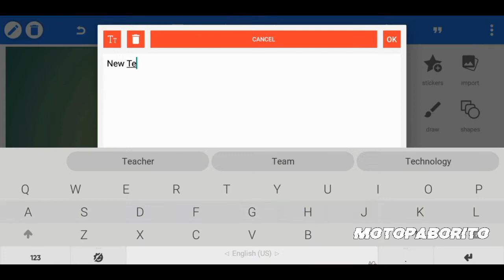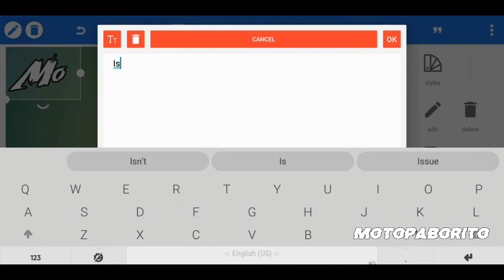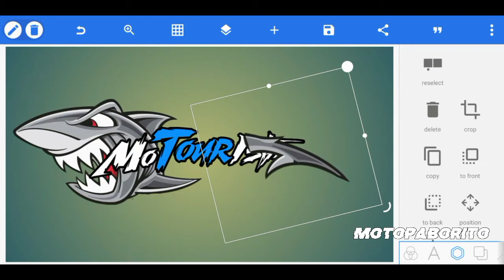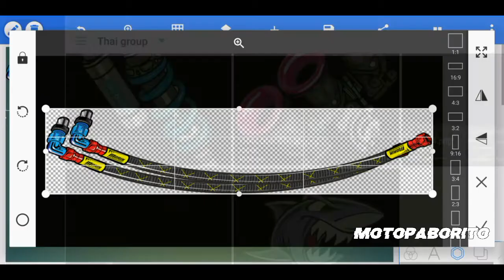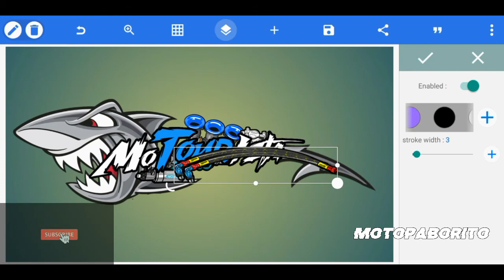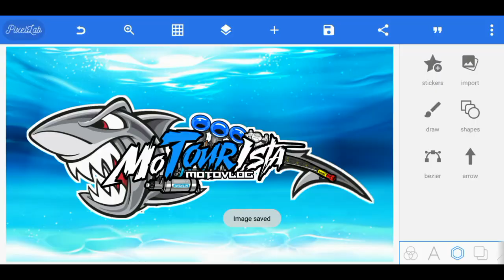moTOURista Logo Layout — FULL PROCESS by.MotoPaboritoPh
Salamat Sa Mga sumusuPorta.
Pm nyu Lang ako Know ng Gusto nyu Pagawa Ng Logo Layout.